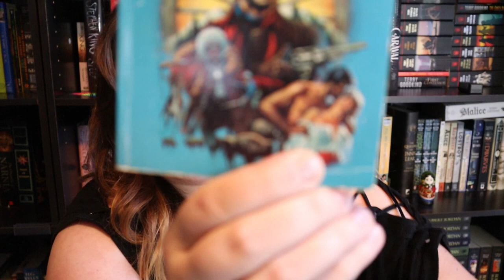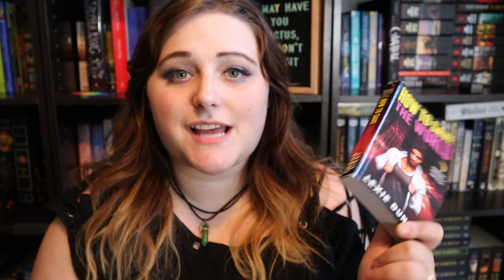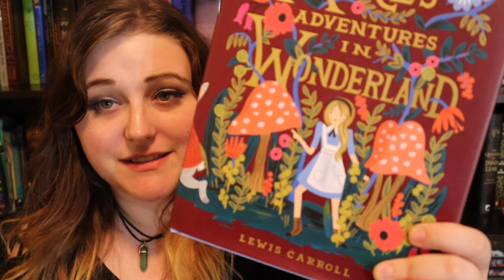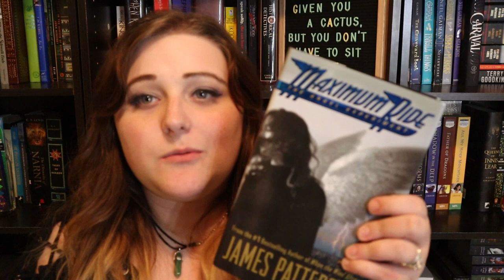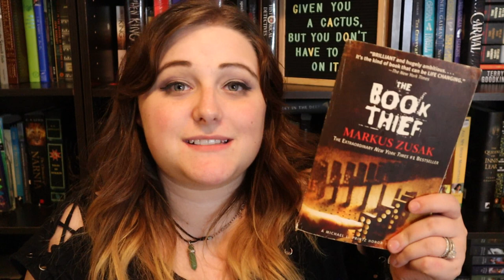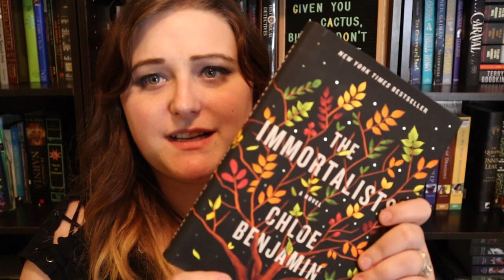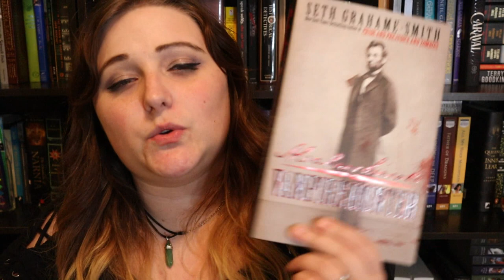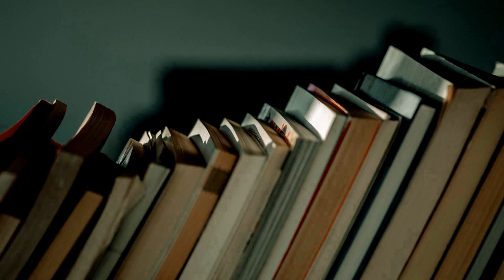Used Book Haul || August 2018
Bookish: @chaptercviii
Green Ribbon Book Club: @greenribbonBC
Personal: @flambanana

Bookish: chaptercviii
Personal: nuhnuhnuhnuhBATMAN

Intro/Outro Music is from my band